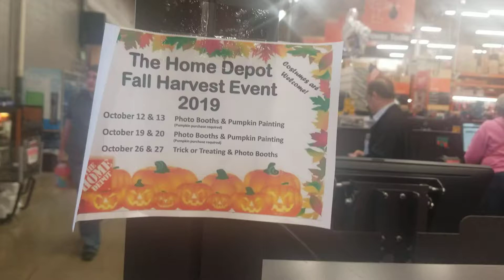Home Depot - This is Halloween Commercial (2019) (Short) (Fake)